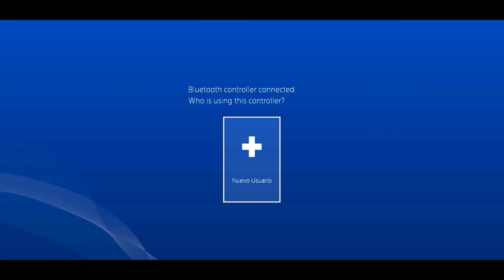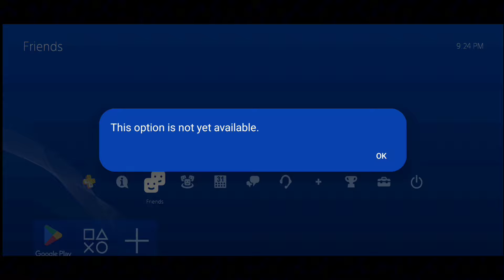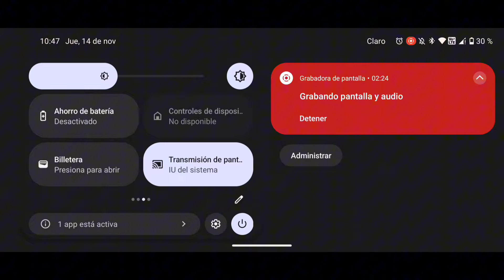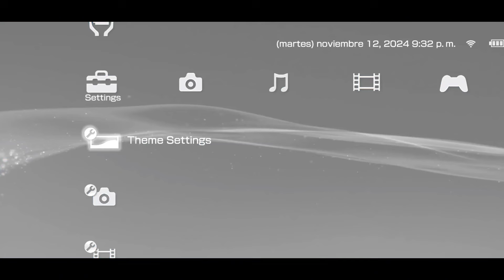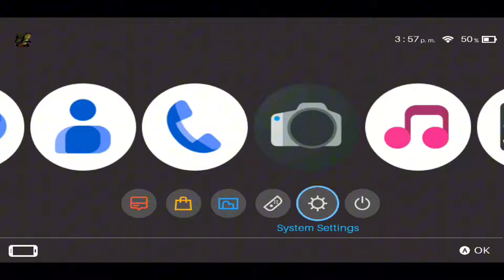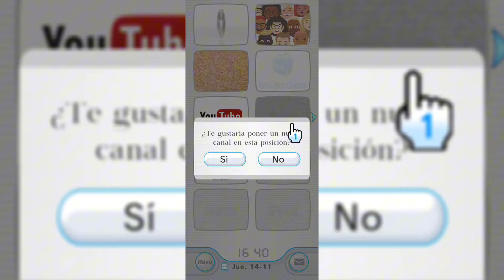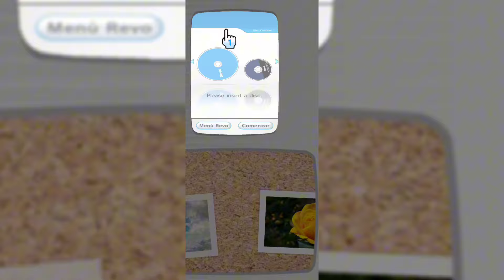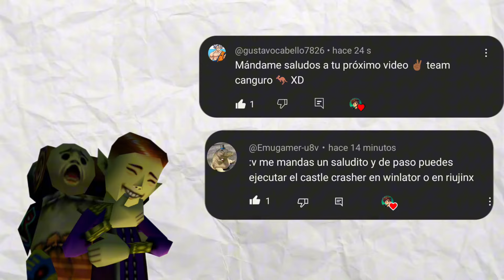Así CONVERTÍ mi CELULAR En 4 CONSOLAS Diferentes 😱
Una Nueva Forma de Ejecutar tus TÍTULOS favoritos en Android con la ESENCIA de 4 consolas Diferentes 💥

📱Dispositivo: Poco F3 / 8 GB RAM / PROCESADOR SNAPDRAGON 870 + Custom rom Crdroid 9.18 - No Gravity Kernel 4.19 - root